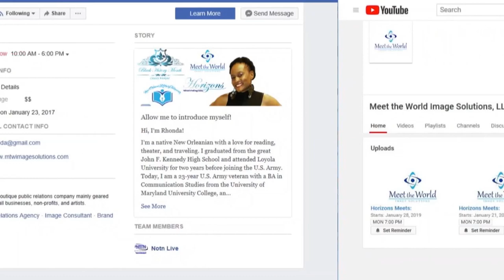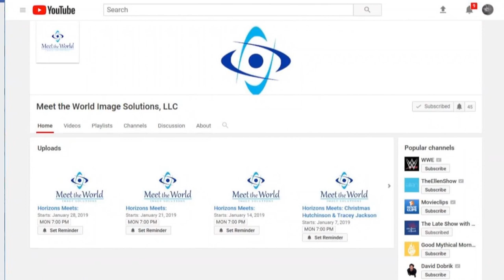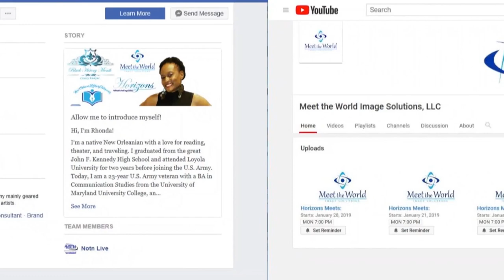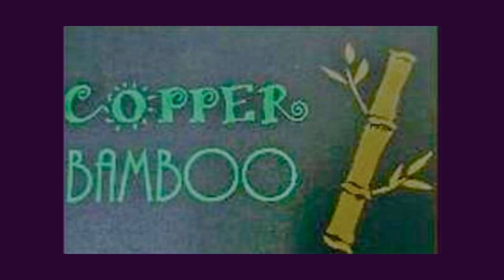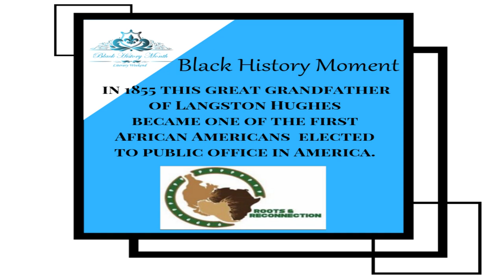Horizons Meets: Diana W., Dr. Delois Jackson, & Copper Bamboo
We're rolling right into Black History Month Literary Weekend! Join us Monday and meet Author Diana W., author of the exciting novel Distorted Perceptions, and Dr. DeLois Jackson, author of the inspirational book Faith: My Walking Cane to Glory. And closing out the show will be Copper Bamboo, a New Orleans-based African clothing shop with beautiful and original designs. And of course, we will have another Black History Moment!

Horizons with Meet the World Image Solutions, LLC hosted by. Rhonda M Lawson
**New Time** Every Monday @ 7:00pm-8:00pm/cst
Let us help you put your best foot forward so you’re ready to Meet the World!